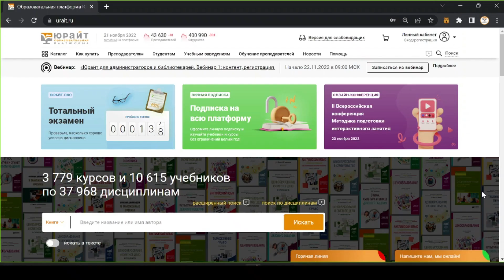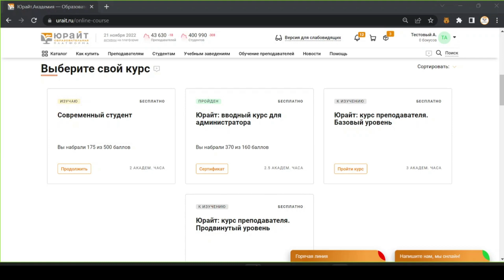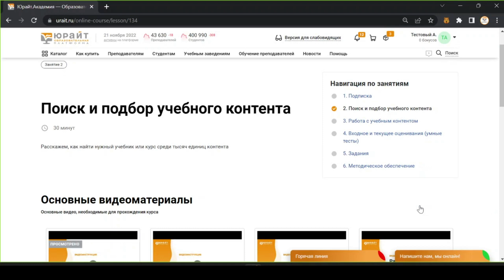Юрайт.Академия: как пройти курс и получить сертификат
Рассказываем, как пройти курсы Юрайт.Академии и получить сертификат